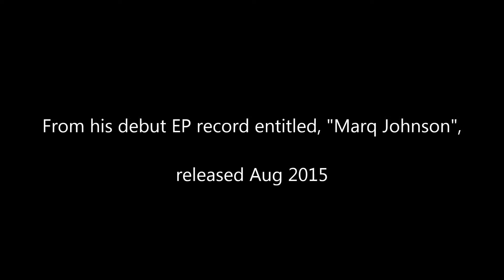Marq Johnson - Pulse Get Weak (Full Song)